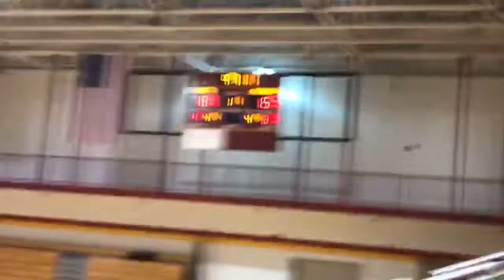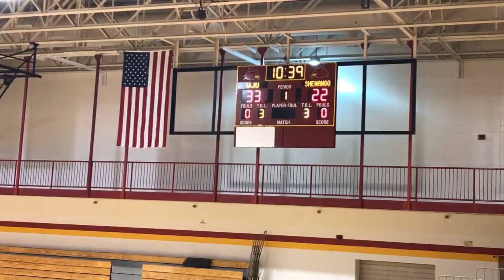Penn State Shenango @ Wheeling Jesuit